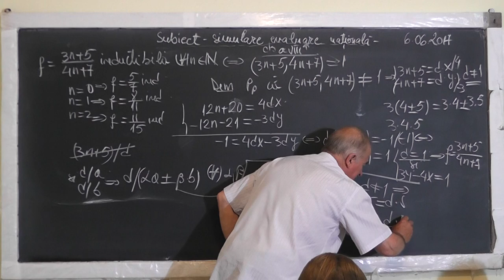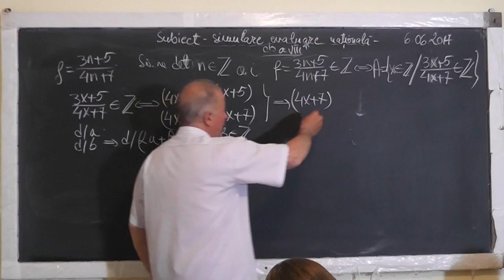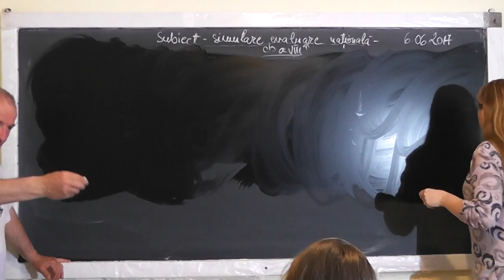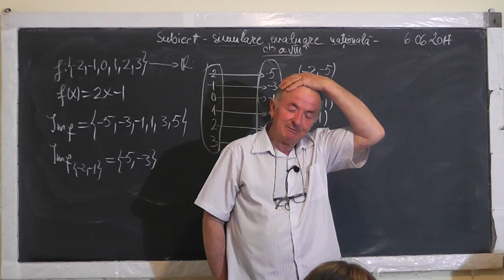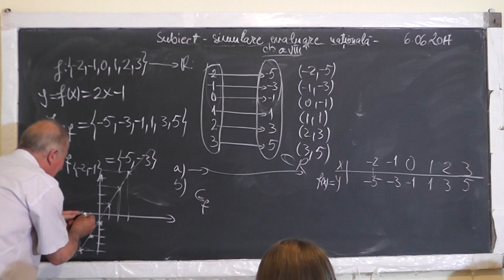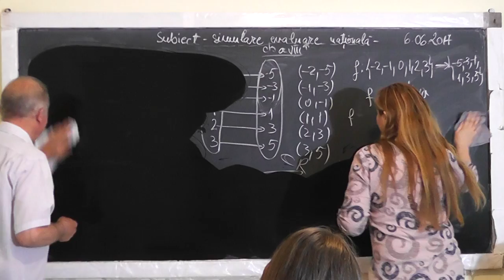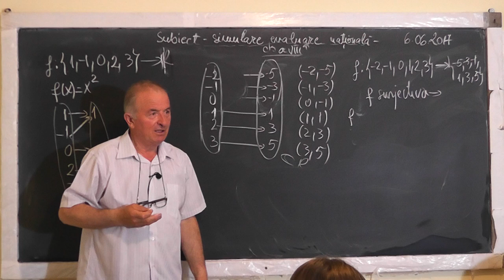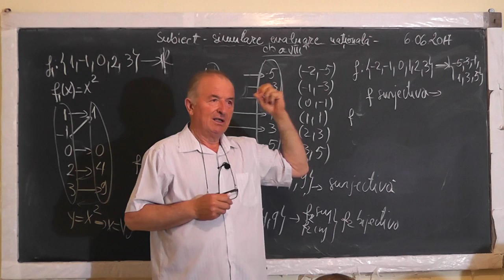2/3 Lectia 1535 Clasa 8 Teste Evaluare Nationala: Egalitati Functie Surjectiva Injectiva Bijectiva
Aceste lectii sunt SUSTINUTE de VOI si daca va sunt utile, as aprecia un Like, Share, Comment - In aceasta lectie de matematica pe care o puteti vedea in direct si pe facem pregatire pentru examenul de evaluare nationala la clasa a VIII-a. Din cuprins: Egalitati, Fractii ireductibile, Definitia notiunii de functie, Functii surjective, injective, bijective, Graficul unei functii, Divizibilitate, Trunchi de con, Centrul cercului circumscris (intersectia mediatoarelor unui triunghi), Intersectia bisectoarelor (centrul cercului inscris intr-un triunghi).